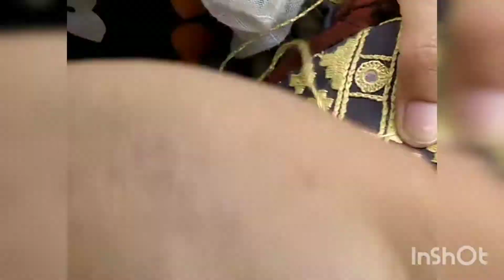All over Hand Embroidery design tutorial / Easy simple hand embroidery on lawn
hand embroidery
# embroidery on lawn dress